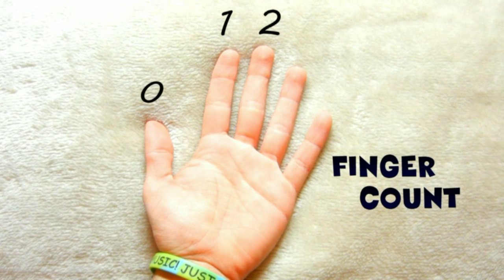How to play How to Make a Love Song - Parokya Ni Edgar (Guitar tutorial) chords and strumming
How to play How to Make a Love Song on guitar.  strumming and chords
acoustic lesson tutorial
How to Make a Love Song lesson